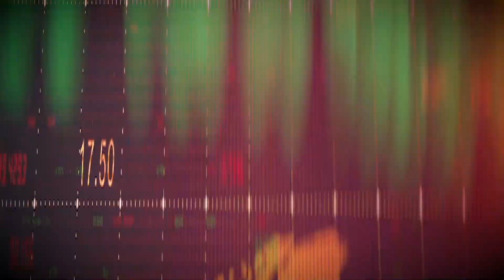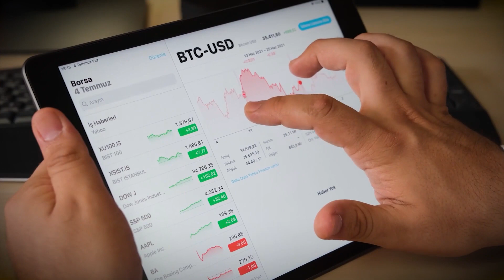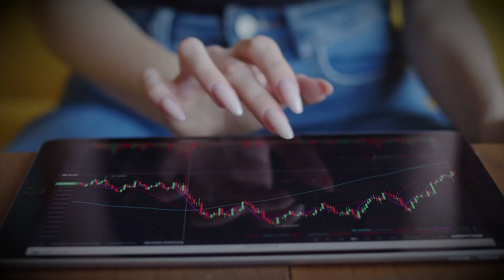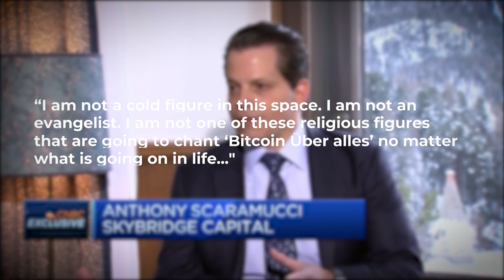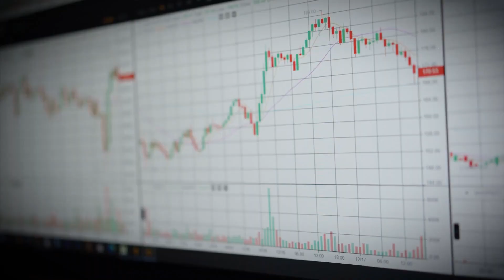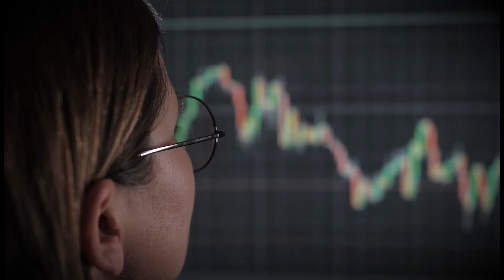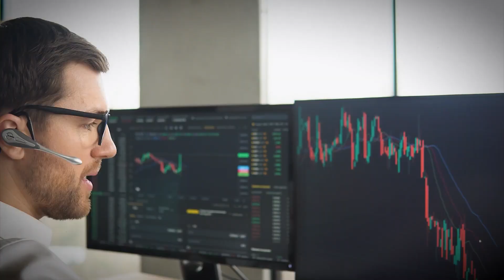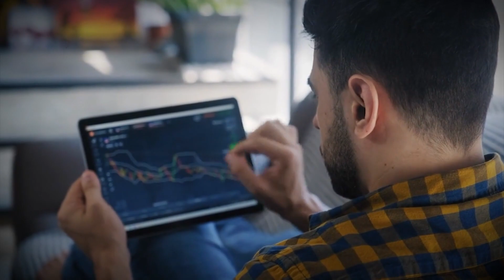Bitcoin will be no more. TOO BAD!